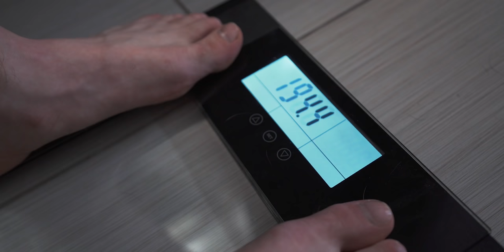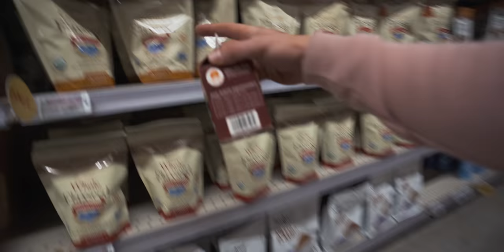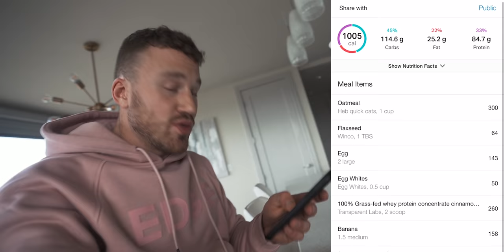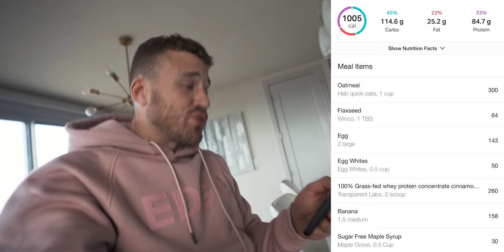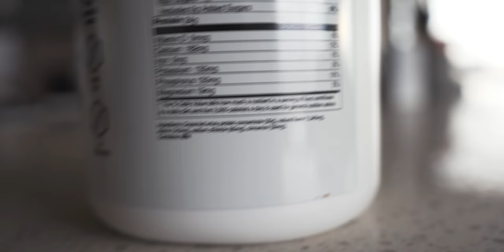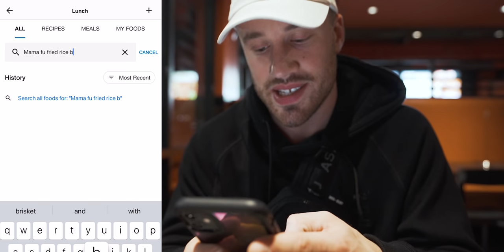How I get SHREDDED in 30 Days (FULL DAY + TIPS)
Inside this video: Learn how to get ripped fast. Plus, my 30 day transformation plan.